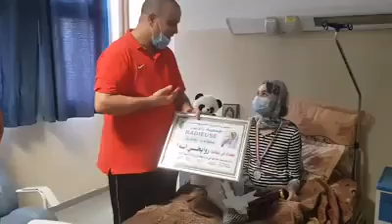La Radieuse rend visite et honore la lauréate du BAC, hospitalisée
جمعية راديوز تزور وتكرم التلميدة اسماء التي البكلوري بعد اجتيازها الامتحان في سيارة اسعاف نتيجة مرضها المزمن وتهدي لها وسام الشجاعة وهاتف نقال وهدايا أخرى شاكرتا ادارة المستشفى والاساتدة دون أن تسى الدور الكبير لعائلتها وكذا تكريم جمعية راديوز
La Radieuse rend visite et honore la lauréate du BAC, hospitalisée et qui avait passé » les 5 jours d’examen dans une ambulance en raison de sa maladie chronique